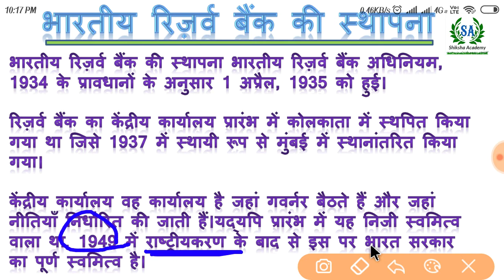शक्तिकांत दास आरबीआई के नए गवर्नर || Reserve Bank of India new governor shaktikant das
MPPSC, SSC, railway, vypam, patwari, percentage problems tricks and shortcuts, Percentage in Hindi, percentage study smart, percentage math tricks in hindi, math percentage tricks in hindi, प्रतिशत, प्रतिशत ट्रिक, Percentage in Hindi With Tricks and Shortcuts
utkarsh classes jodhpur, nirmal gehlot, Best Institute in Rajasthan, Best institute in India, Best Reet Classes, Online Study Material, Online Teaching, Online Study, Utkarsh video, No. 1 Coaching for RAS, No. 1 Coaching for SSC, Akshay Gaur, maths for railway, maths for railway exam, maths for railway group d, maths for ssc chsl, maths for ssc cgl tier 2, maths for ssc cgl in hindi, maths for bank exam, maths for banks, maths for bank po, गणित, गणित ट्रिक्स